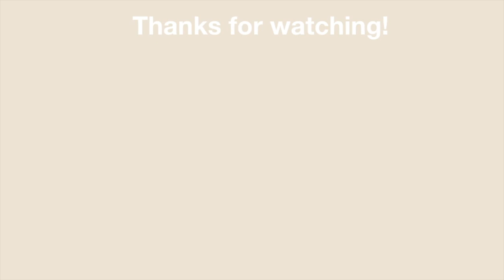8 Reasons why your hair isn't growing and breaking off!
We all face set backs along our hair journey and here are 8 reasons why your hair isn't growing! These things could be causing you breakage, balding, and alopecia!

Products:
Amazon store front

Aloe vera plant spray -  ( made from stalk)

Bottle of aloe vera

Flax seed Gel - homemade

Stocking to make flax seed gel

- Shea moisture shampoo

-Shea moisture deep conditioner

- Hair Protein treatment

-  Shea Moisture leave- in conditioner

-   QP Mango butter cream

Hair oil mix
-   Castor oil

- Olive oil

Hi! My name is Cree. I have been on my natural hair journey for almost 10.5 years. I started on July 15, 2010 and never looked back. I wanted to share my journey on natural hair growth while sharing some techniques and styles that can help the next person on their journey. Some of my other interest are make up, fashion and living a healthy lifestyle so maybe I will share videos about this too! Some other interesting facts about me is that I lived abroad in Europe for a few years and got a masters degree in the environmental field. Overall,  I am just a silly down to earth person!